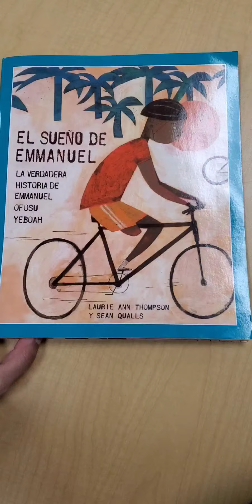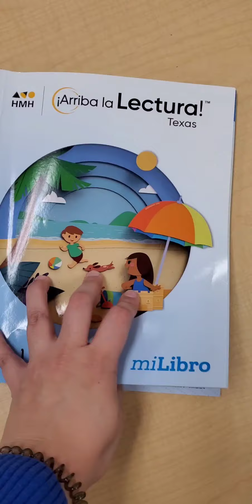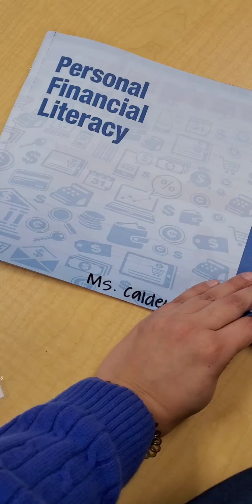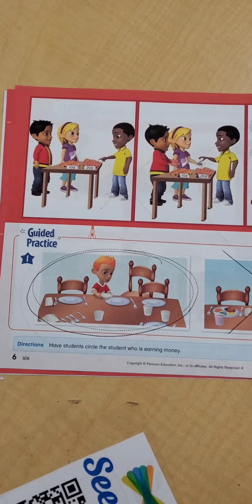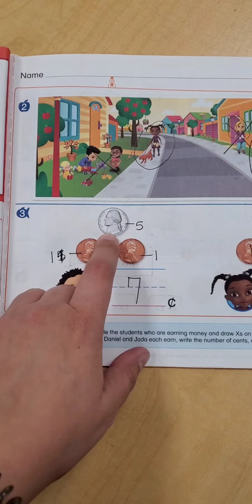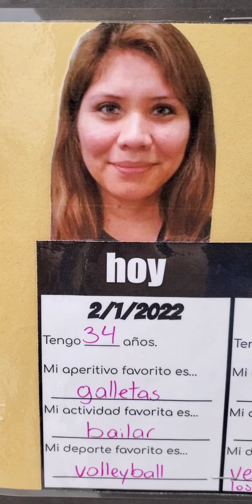Kinder 2021 - 2022 (Semana #22)